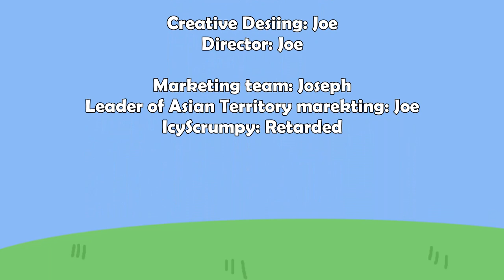Peppa Pig Kills Lucina - S6 E87 (Finale)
My fucking Magnum Opus right here.
The first song is SNOWFLAKES from Persona 4
the second song is SNOWFLAKES (NARASAKI Remix) from Persona 4 Dancing All Night